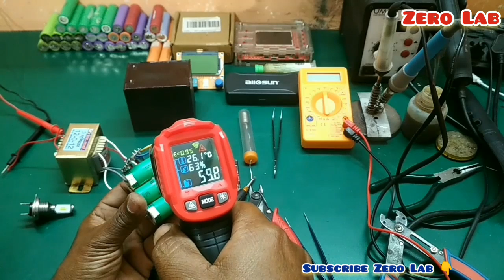12 Volt Li-Ion Battery इसे बाईक में इस्तेमाल न करें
👉👉अगर आप हमसे किसी समस्या के निस्तारण हेतु सम्पर्क करना चाहते हैं तो गूगल प्ले स्टोर से CallMe4 Application अपने फोन में Install करके सम्पर्क कर सकते हैं.